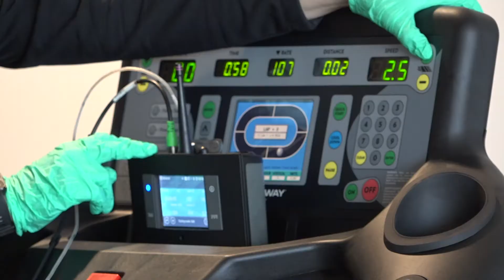Understanding How Face Masks Impact Exercise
As research continues to advance our collective knowledge around care and treatment options for COVID-19, Baylor Scott & White Research Institute (BSWRI) is also opening avenues of research aimed at helping people adapt their everyday activities to the “the new normal” of today’s COVID-19 environment.